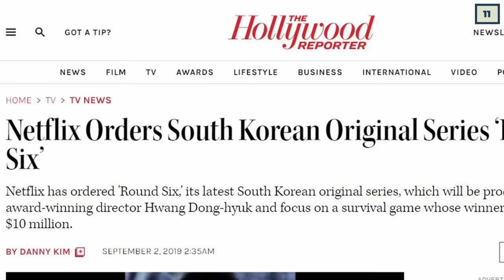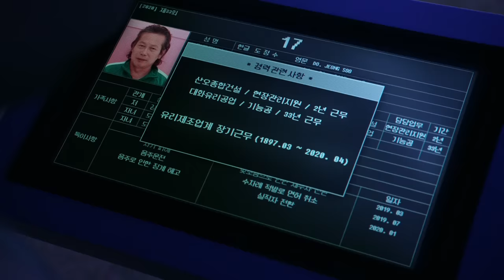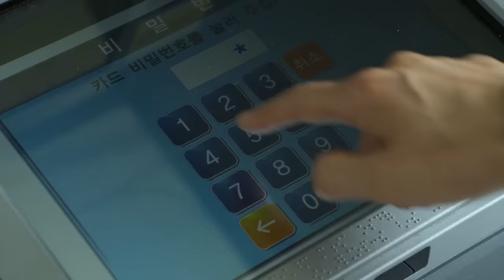Squid Game: 15 Things You Missed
Korean media is the gift that just keeps on giving with this battle royale style, gritty satire absolutely dominating on the platform right now, with it being in the top 10 most popular shows on the streaming service in over 22 countries. The series which is a jet black and violent portrayal of humanity is full of twists and turns, brilliant foreboding, easter eggs, hidden details and subtle references that it’s worth giving the show a full rewatch. However, until then we thought it would be best to take a look at the listed items in great detail, putting the show up to the magnifying glass, and finding the secrets hidden in plain sight.

In this video then, we will take a look at 15 things from the show that you may not have noticed on the first time of asking. We will look at all of the foreshadowing in regards to the identity of the game’s true architect (and how the evidence was in front of our eyes the whole time), the subtle imagery that spells out the entire story painted on the wall of the player’s dormitory for all to see, the subtle foreboding of key character’s deaths and how they will die, the visual cues that you may not have initially noticed, the inspiration for both the show and the costume and set design, some familiar faces you may not have noticed and some goofs the show makes just for good measure. Get ready to have your dreams haunted all over again as we reenter “Hell”.

What did you make of this video? Fan of the show? Any of these things shock you? Any we missed?

Chapters:
0:00 Intro
0:46 Oh Il-Nam
1:58 The Games
2:37 Deaths
3:20 Coffin
3:38 456
3:56 Ants
4:31 Staircase
4:58 Jung Ho-Yeon
5:33 Jumpsuits
6:03 Manhwa
6:19 Round 6
6:37 VFX
7:03 Script
7:29 Red Light, Green Light
7:46 Goofs

Written by: Aiden M
Narrated by: Justin Freitas @JustinFreitasVO
Edited by: Guillermo A